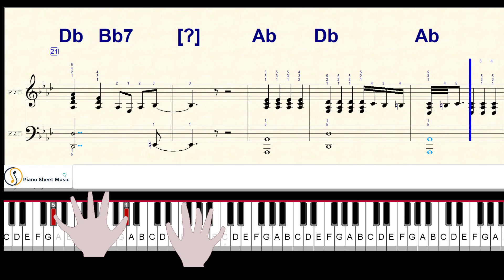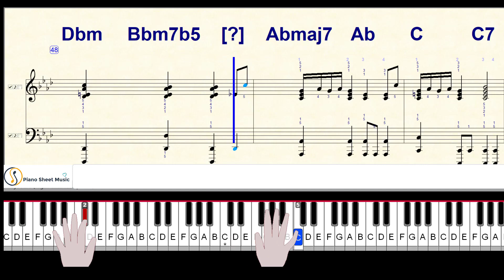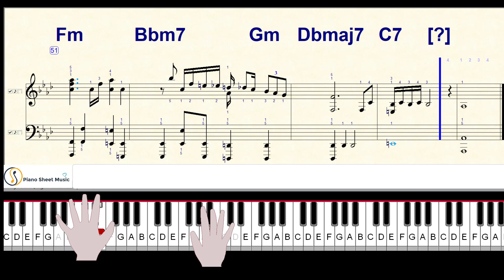AS THE WORLD CAVES IN MATTMALTESE PIANO COVER | AS THE WORLD CAVES IN PIANO TUTORIAL | PIANO SHEET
Embark on a journey of melancholic beauty with Matt Maltese's poignant masterpiece, "As the World Caves In," translated onto the piano. Dive into the haunting melodies and introspective lyrics as you learn to play this emotive track on your own piano. This YouTube channel offers comprehensive tutorials and easy-to-follow sheet music, catering to pianists of all levels. Whether you're captivated by Matt Maltese's soul-stirring vocals or drawn to the evocative piano arrangement, this channel has everything you need to master "As the World Caves In." Join a community of music enthusiasts and pianists as you explore the depth of emotion and introspection within this mesmerizing composition. From beginner-friendly tutorials to advanced techniques, unlock the secrets of playing "As the World Caves In" with finesse and emotion. Whether you're seeking solace in music or simply looking to expand your repertoire, this channel invites you to explore, learn, and connect through the transformative power of Matt Maltese's music. Let your fingers dance across the keys as you capture the essence of "As the World Caves In" on piano and experience the magic of musical expression

as the world caves in matt maltese piano,
as the world caves in matt maltese piano tutorial,
piano as the world caves in pink sweat,
matt maltese as the world caves in piano easy
matt maltese as the world caves in piano tutorial,
matt maltese as the world caves in piano,
matt maltese in piano,
matt maltese piano tutorial easy,
matt maltese piano tutorial,
as the world caves in matt maltese piano sheet,
matt maltese as the world caves in piano sheet,
matt maltese piano,
as the world caves in piano,